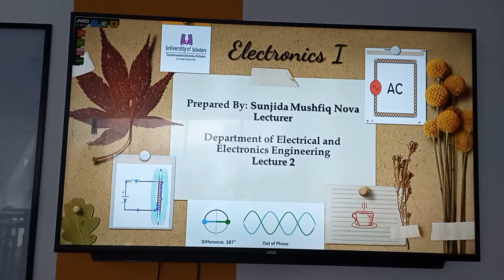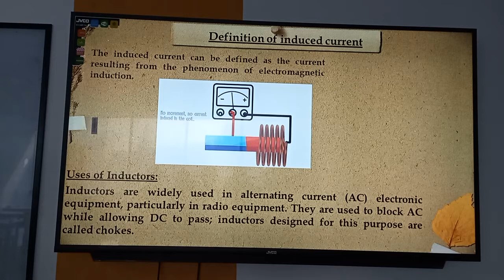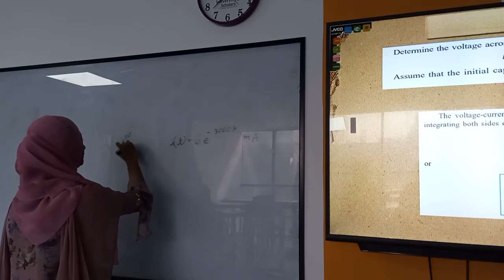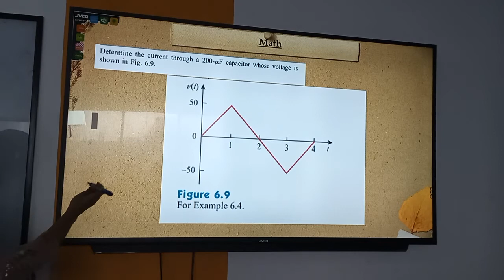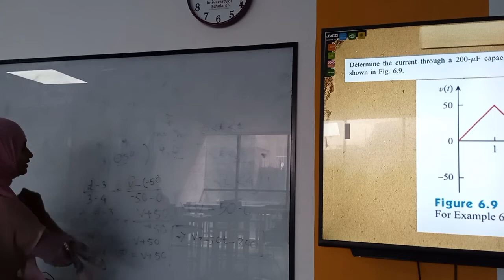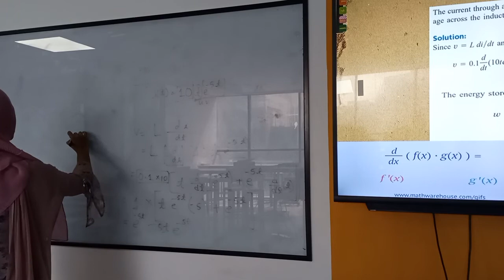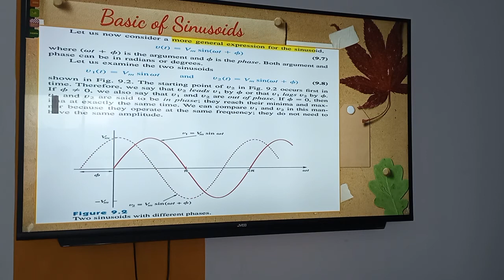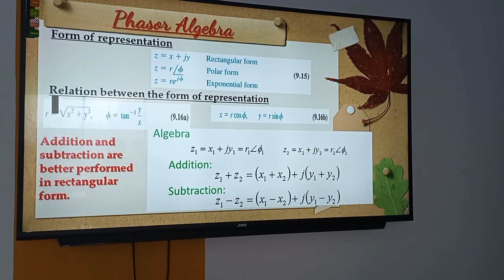Electrical Circuit II | Lecture-2 | EEE | Sunjida Nova | University of Scholars